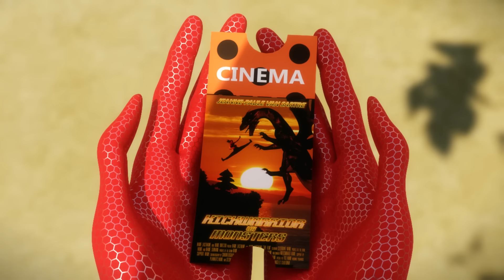MIRACULOUS | 🐞 IKARI GOZEN - Akumatizado 🐞 | Las Aventuras de Ladybug